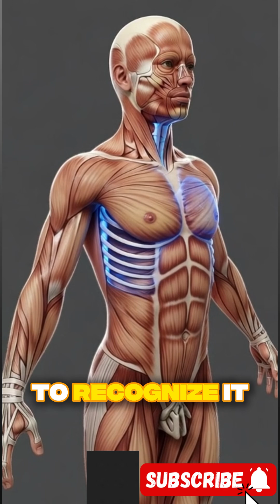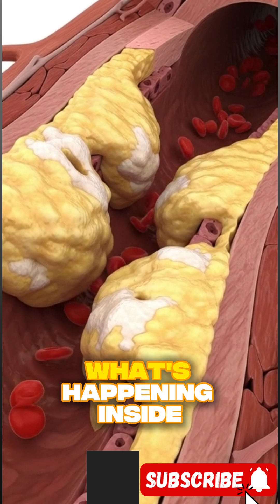Heart Attack Explained | Half 3D Half Real Full Body Visuals |Causes, SymptomsPrevention#hartattack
Heart Attack Explained | Half 3D Half Real Full Body Visuals | Causes, Symptoms & Prevention
A powerful cinematic breakdown of how a heart attack happens, shown with half 3D and half real full-body visuals. This video explains why heart attacks occur, early warning signs, artery blockage formation, and life-saving precautions.
With ultra-realistic anatomical 3D shots and real-body reactions, this visual guide helps you understand the complete process inside the human heart.
If you experience chest pressure, arm pain, sweating, shortness of breath or irregular heartbeat — these may be early signs of a heart attack.
Watch this full video to learn how to prevent heart attacks through lifestyle changes, early detection, and proper emergency response steps.